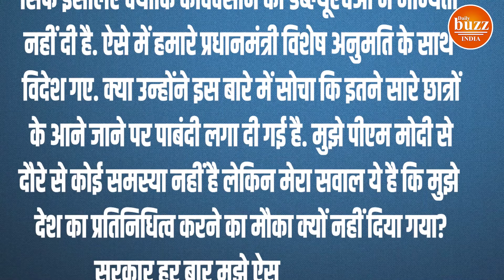हिंदू नेता बन Italy जाने वाली थीं Mamata Banerjee, मोदी सरकार ने क्यों लगाई रोक?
A world peace conference is to be held in the Vatican next month. Because the world is involved in the program, many big leaders of the world are going to attend it. It includes the names of German Chancellor Angela Merkel, Pope Francis and Italian Prime Minister Mario Draghi. According to reports, Mamta Banerjee was requested not to come with any representative. Then Mamta Banerjee had proposed the approval of the industry delegation, the Ministry of External Affairs was also requested but Mamata Banerjee was not given permission.